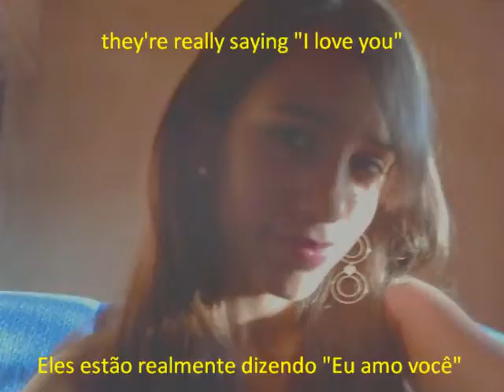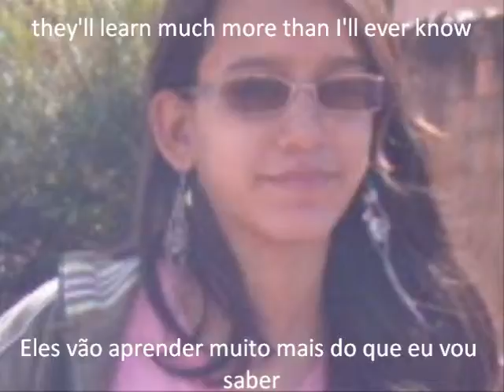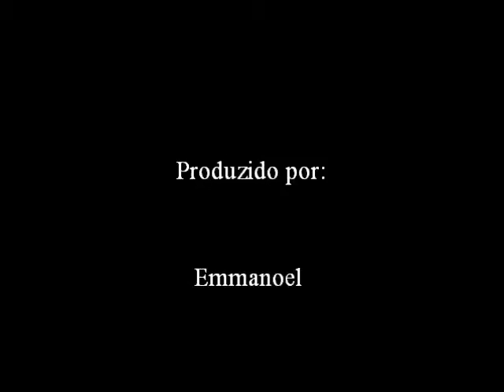Simone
uma pessoa maravilhosa.